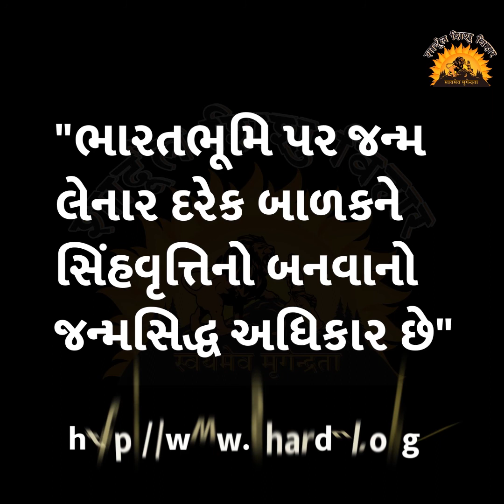પ્રેરક વાર્તા - 134 : ક્રુષ્ણ લીલા 19